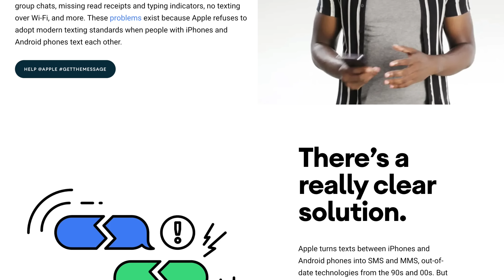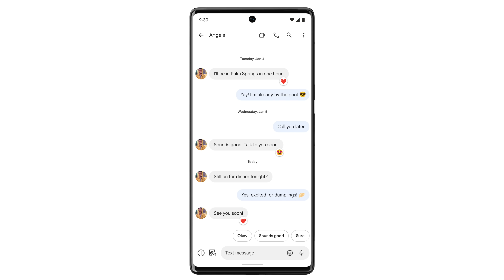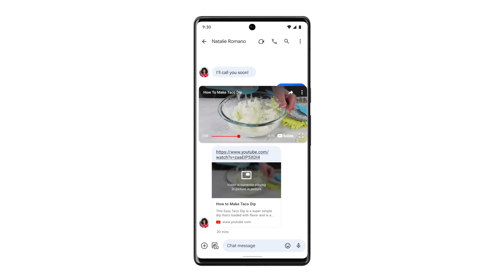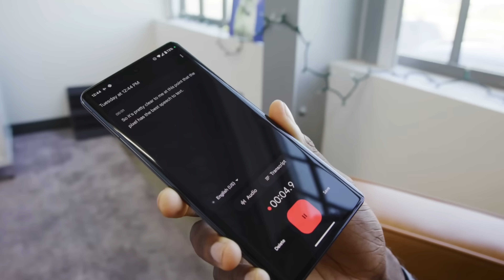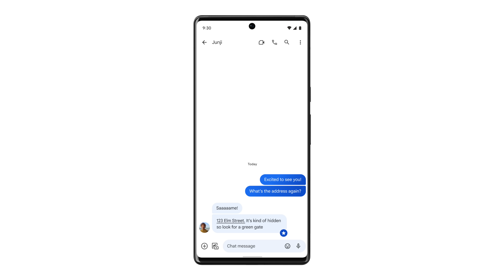Google Hits Back at iMessage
Google updated a bunch of things with Google Messages, including its logo! In this clip David explains all of the most important updates to the messaging app.